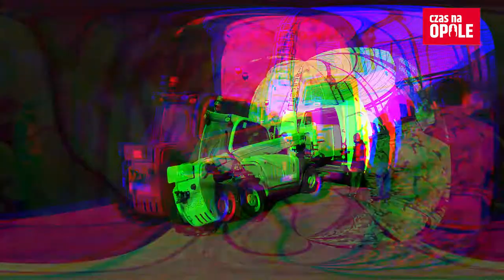Tygrysek Diego w Opolskim Zoo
Znacie już DIego? To tygrys syberyjski, który od wczoraj mieszka w Zoo Opole